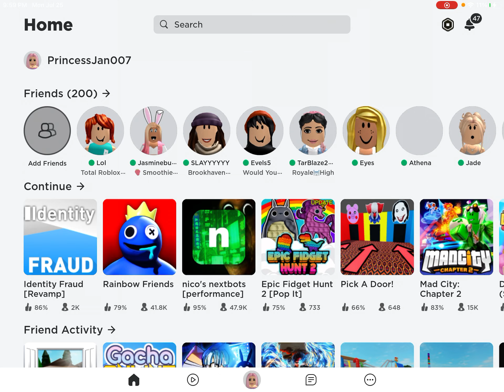please support me!